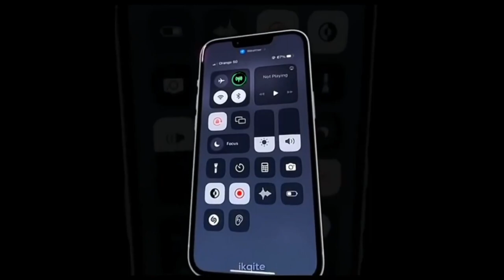The NEW Tenchi Muyo! GXP Season Was WILD!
It's been A LONG time since I've made a video like this, I gotta start making more. Though nothing has sparked such creativity in me than Tenchi Muyo so far. It has some weird pull that makes me keep coming back. This one was INSANE, the ending was a spur of the moment thing, I love Washu.